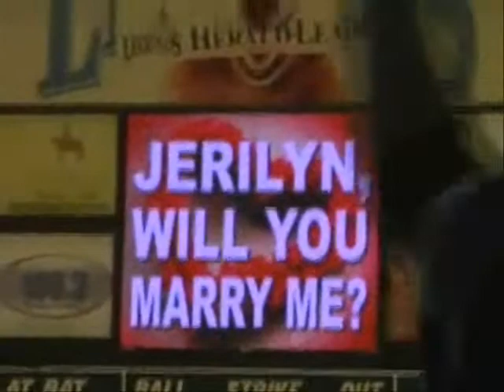May 4, 2010 - Late Night with the Lexington Legends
Episode 11 - Stephanie Fish recaps the May 4, 2010 Lexington Legends baseball game at Applebee's Park.